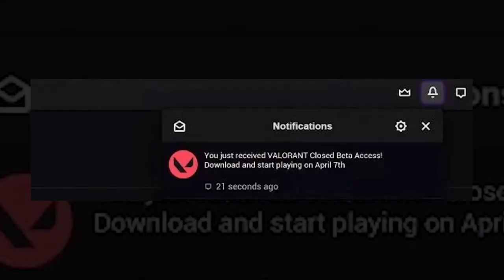VALORANT vs LEAGUE OF LEGENDS